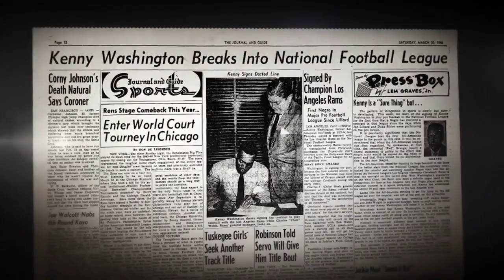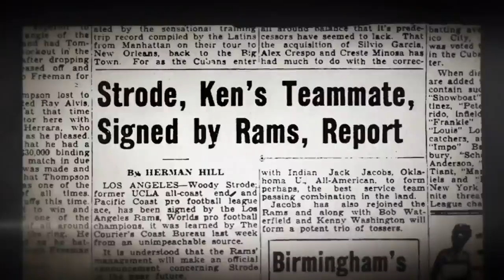Kenny Washington Breaks the NFL's Color Barrier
Kenny Washington didn't achieve the accolades of Jackie Robinson, but holds the distinction of being the NFL's first African-American player in the modern era after being signed by the Los Angeles Rams.